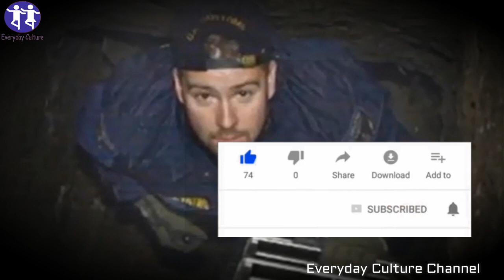Police find tunnel inside KFC, stop cold when they realize who’s on the other side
everyday_culture More Home Remedies Videos